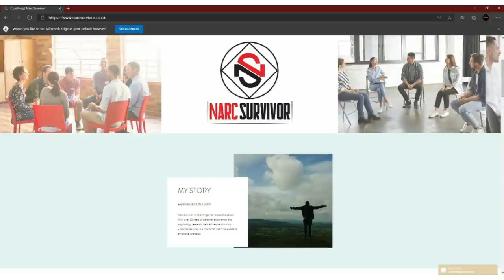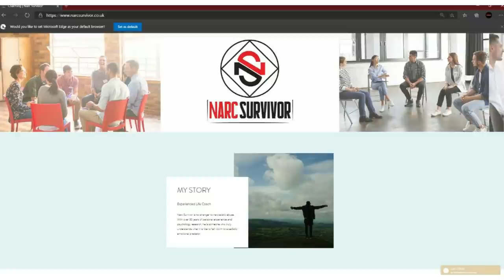What The Narcissist Thinks About No Contact